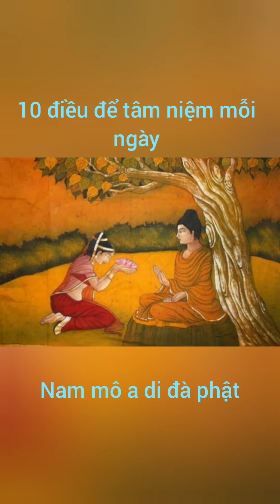Mười điều tâm niệm mỗi ngày | Tâm Thành Thanh Tịnh